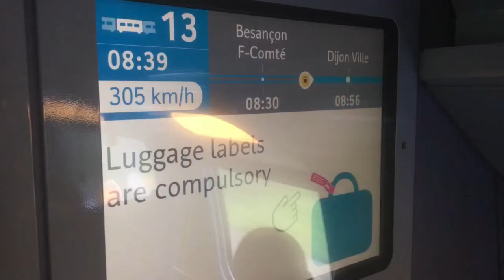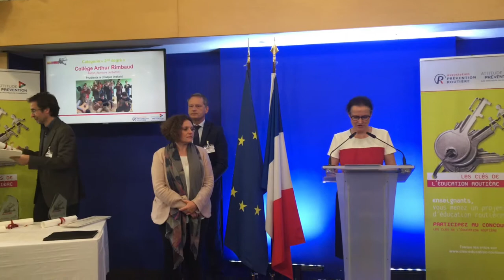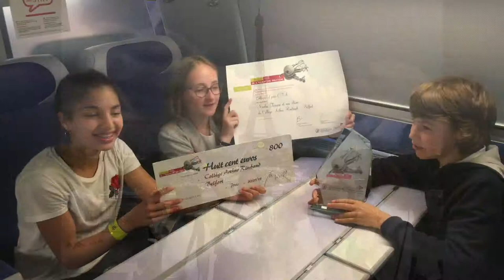Cérémonie "Les clés 2018 de l'éducation routière"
Classe de 5°A du collège Arthur Rimbaud de Belfort - Lauréat 2018